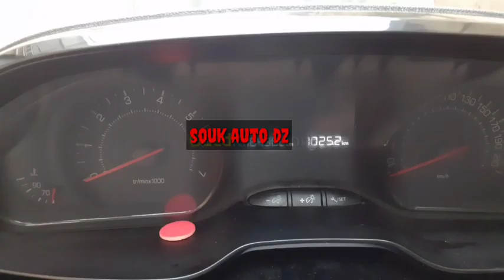اسعار السيارات في الجزائر بعد اصدار دفتر الشروط اسعار لن تجدها في مكان اخر اكثر السيارات المطلوبة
اسعار السيارات المستعملة في الجزائر سوق وادكنيس
سوق سيارات أقل من 20 مليون دير لافار يازوالي واقدم ليكم ايضا سيارات أقل من 60 مليون
Ouedkniss automobile
اقدم لكم في هذا الفيديو أفضل اسعار السيارات المستعملة في الجزائر اتمنى ان تدعموا القناة للمزيد من الفيديوات خاوتي
شاهد ايضا :

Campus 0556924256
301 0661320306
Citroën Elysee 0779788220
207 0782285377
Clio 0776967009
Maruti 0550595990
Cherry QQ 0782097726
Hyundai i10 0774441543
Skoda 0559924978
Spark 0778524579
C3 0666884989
Micra تباعت